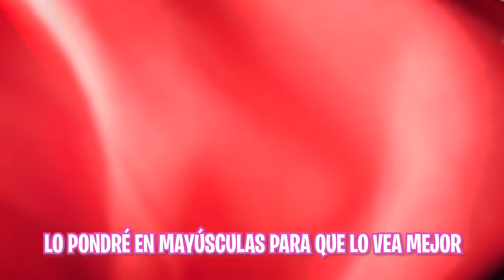MI HIJA SE VENGA DE SU NOVIO BESÁNDOSE CON OTRO CHICO!! **se enfadan**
En el video de hoy, ha sido una locura ya que mi hija se venga de su novio por la broma que le hizo a ella en el video de GRABO AL NOVIO DE MI HIJA BESANDOSE CON OTRA CHICA. Por  lo cual se venga de su novio besandose con otro chico y se enfadan!